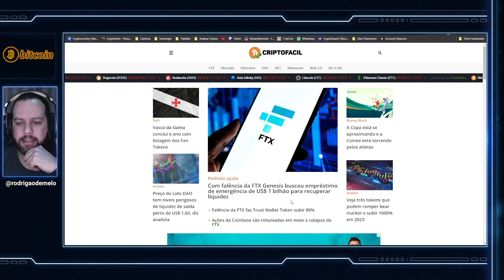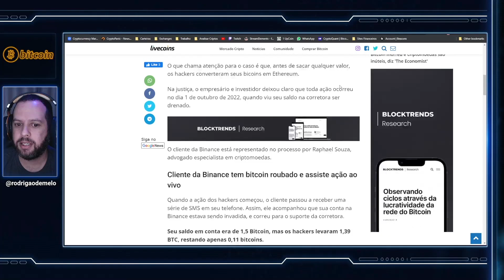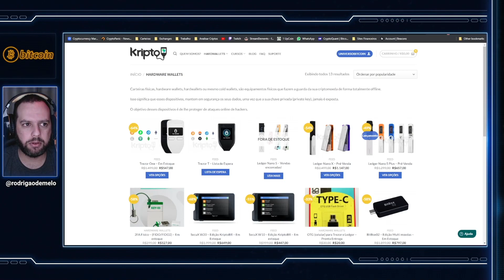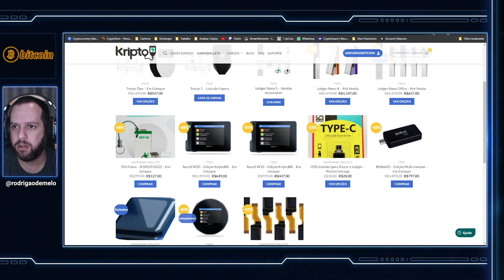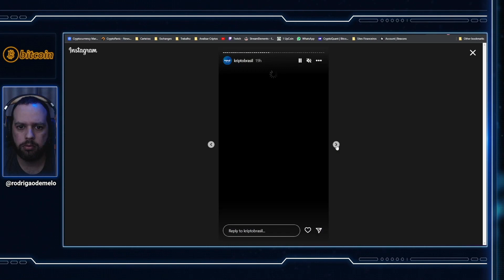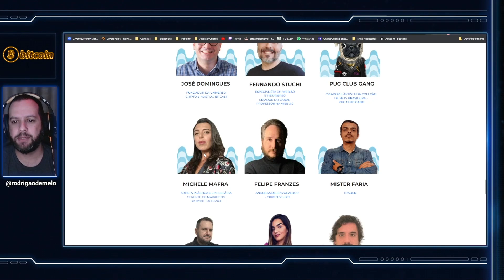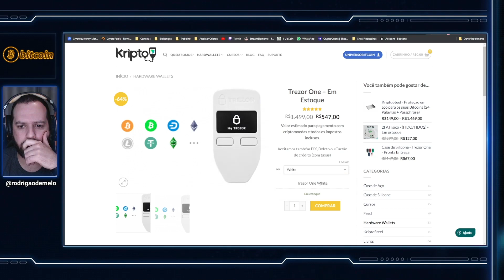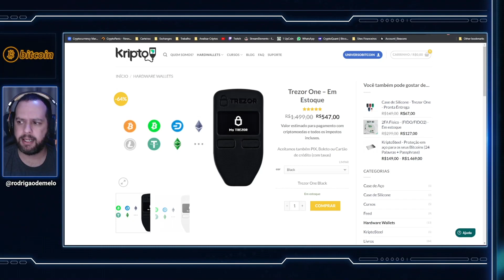CORRIDA DE SAQUES DE CRIPTOMOEDAS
ISENÇÃO DE RESPONSABILIDADE:
Este canal não substitui o aconselhamento financeiro profissional, ou verificação factual independente. Este vídeo foi produzido apenas para fins informativos gerais. O criador que produz este conteúdo é apenas um entusiasta da blockchain e investidor do mercado de criptomoedas e não consultor financeiros. As ideias apresentadas são de sua própria análise, aprendizado e opiniões sobre vários tópicos de criptomoedas. Negociar ou minerar qualquer criptomoeda é um risco muito alto, portanto nunca invista dinheiro que você não pode perder - você deve estar preparado para sustentar uma perda total de todo o dinheiro investido.